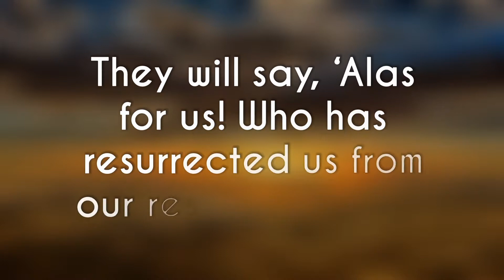they will rush out to their Lord from their graves.YA-SIN 36:51 - 36:52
The Trumpet will be sounded and— lo and behold!— they will rush out to their Lord from their graves. They will say, ‘Alas for us! Who has resurrected us from our resting places?’ [They will be told], ‘This is what the Lord of Mercy promised, and the messengers told the truth.’ —( YASIN ) YA-SIN 36:51 - 36:52

Watch, read, reflect and share